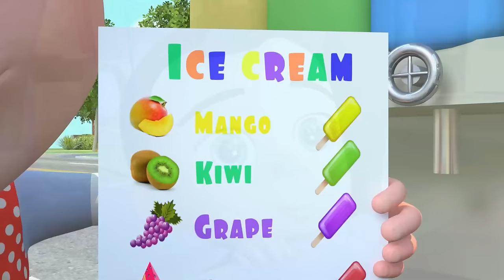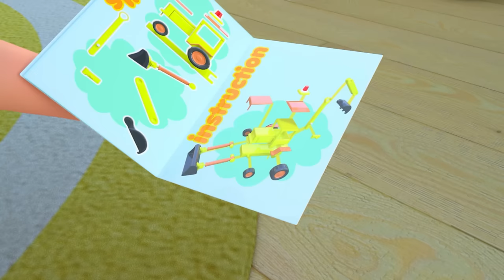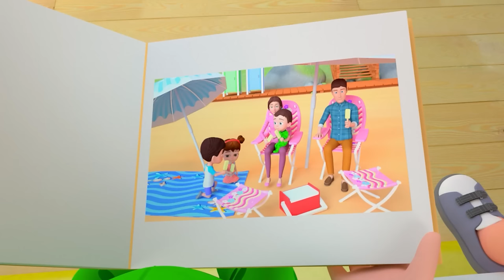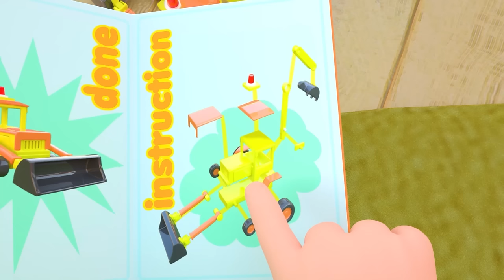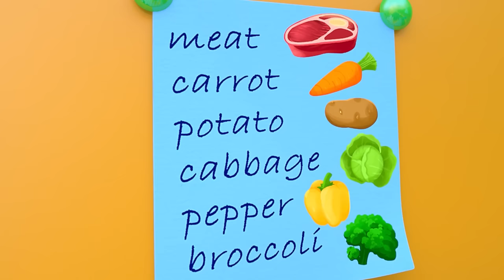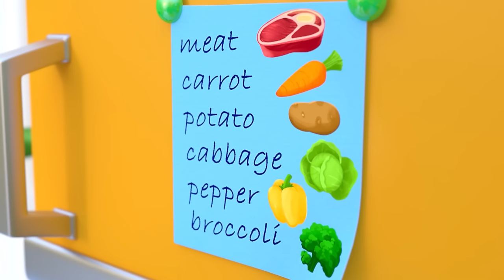[1 HOUR] Me Too! Swimming Pool Version + MORE Funny Nursery Rhymes & Kids Songs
1 HOUR Mix | Me Too! Swimming Pool Version | I'm Little Teapot + MORE Funny Nursery Rhymes & Kids Songs